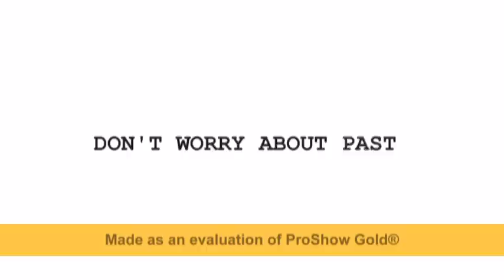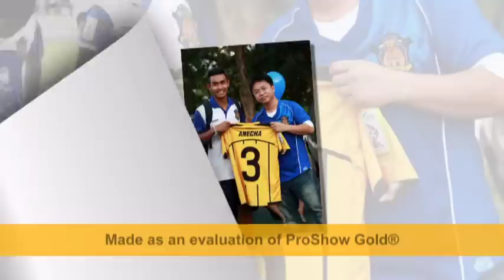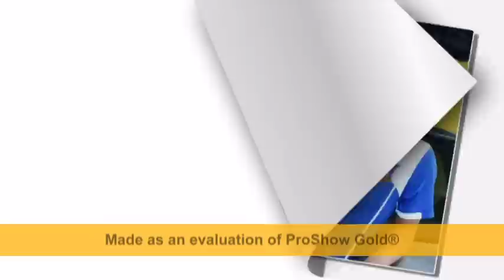PRIDE OF CHIANG MAI FC.mpg